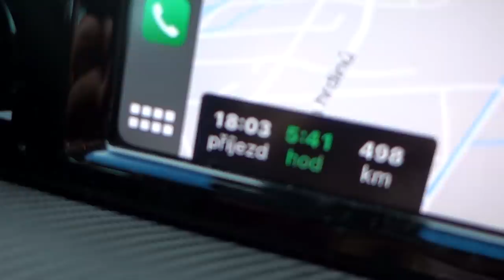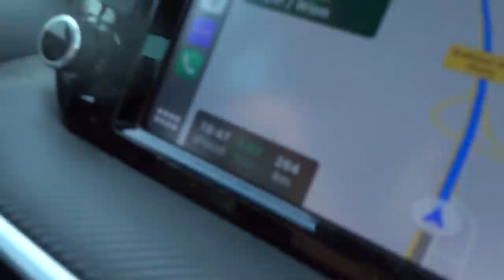VYRÁŽÍME DO CHORVATSKA - PROJELI JSME OMYLEM 2x HRANICE CHORVATSKA 😀😇 CHORVATSKO DEN 1 🌞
★NAŠE PLAYLISTY★